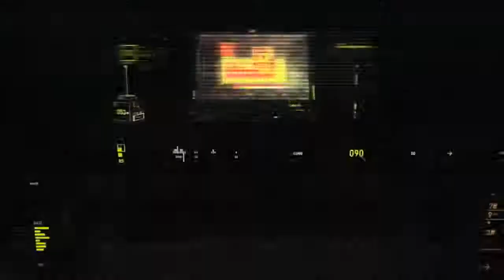A RETURN? | Fortnite #2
Please!